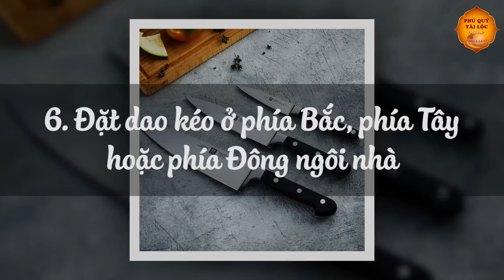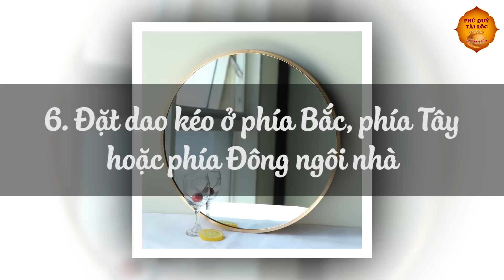Rước Họa Vào Thân Vì Vô Tình Để Dao Kéo Đúng Vị Trí Cấm Kỵ Này, Tiền Vàng Không Cánh Mà Bay